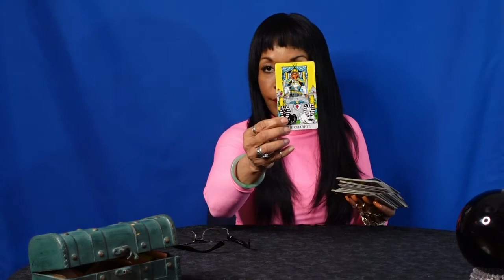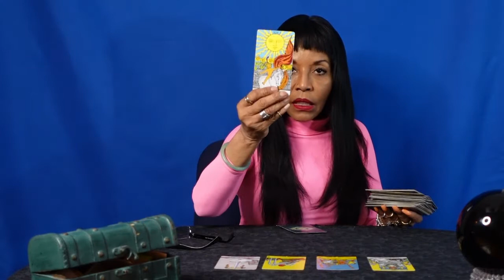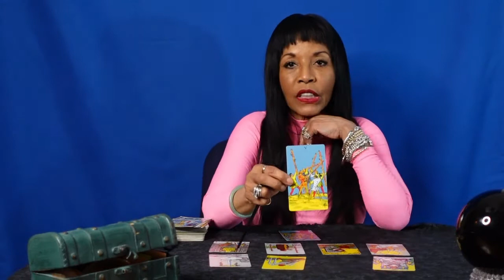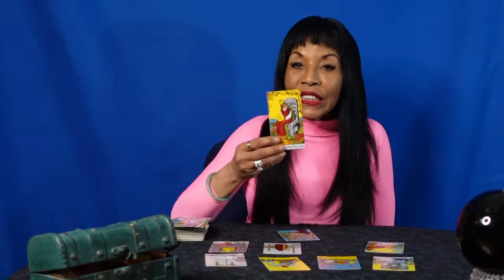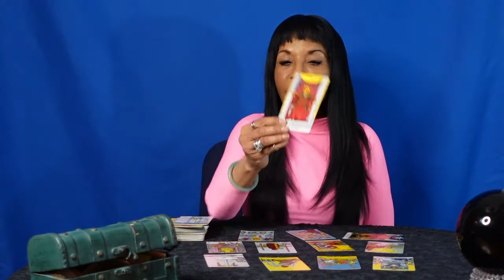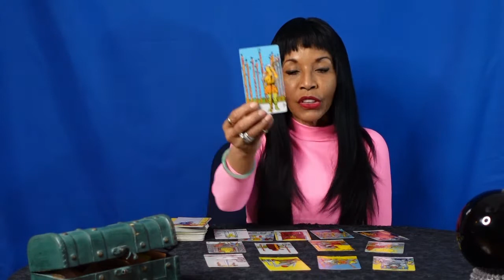She's Wanting to be Freed | Jennifer Hough Tarot Reading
Today I had been requested by several munchkins who wanted to know, what was going on with Jennifer Hough. In 1994 there was an incident that occurred between both 16 year old's, Jennifer Hough and Kenneth Petty. Back in 2018 Jennifer gained the courage to stand up for herself during alleged harassment from Kenny and his wife, Nicki Minaj. By filing a lawsuit, Jennifer has confronted what has been haunting her for 28 years. According to the cards, Jennifer wants to be released from the memories, Kenny, and Nicki. Hopefully once the lawsuit ends she will be at peace, finally.